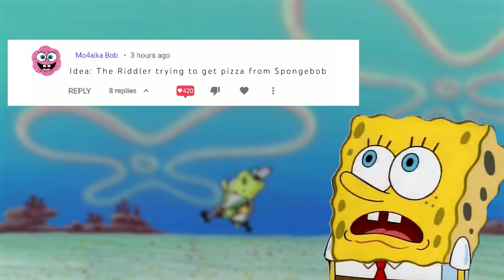Nyan Cat trying to get a pizza from Spongebob